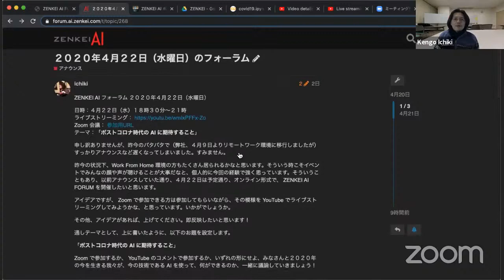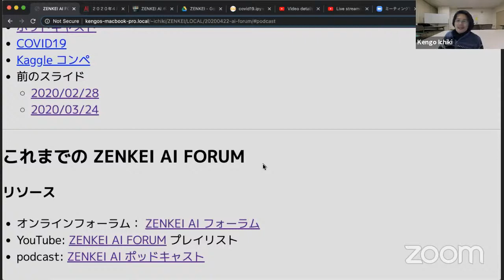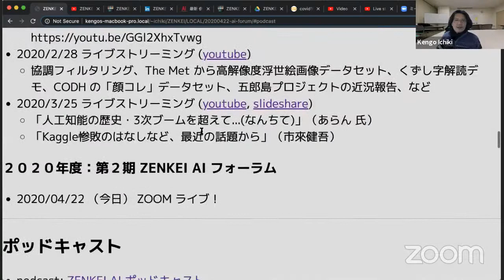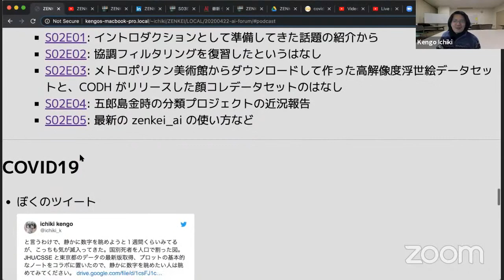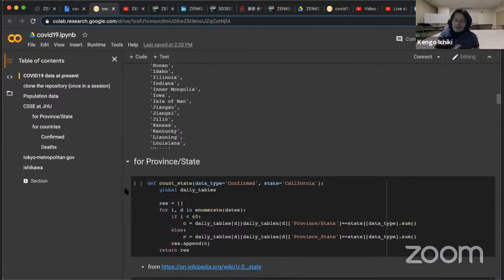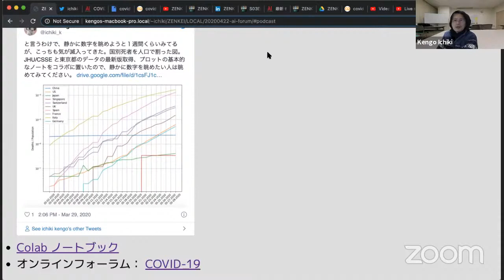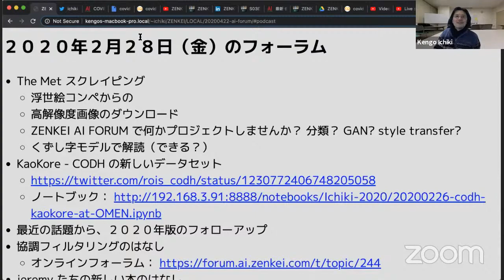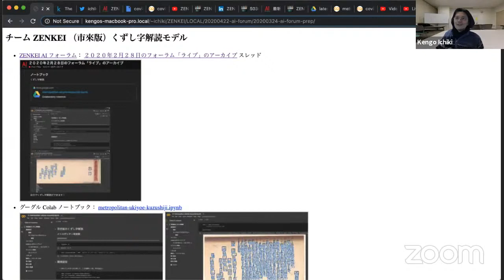ZENKEI AI FORUM 2020/04/22 Zoomライブ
ZENKEI AI フォーラム - Zoomライブ
日時：４月２２日（水）１８時３０分〜２１時
ライブストリーミング：ここ
Zoom 会議： 詳細はオンラインフォーラム をご覧ください（アカウントはすぐに出します）
テーマ：「ポストコロナ時代の AI に期待すること」

新型コロナウイルス感染の拡大防止のため、緊急事態宣言が出された状況下、Work From Home 環境の方もたくさん居られると思います。こういう時こそ、イベントでみんなの顔や声が聴けることが大事だなと強く感じてます。そういうこともあり、４月２２日も予定通り ZENKEI AI FORUM を開催したいと思います。

これまで２回もライブ配信で開催してきましたが、今回は Zoom 会議を導入し、誰でも発表者になれる形式でやります！（いちきがファシリテーターやります。）

今回のイベントの通しテーマとして、以下のお題を設定します。
「ポストコロナ時代の AI に期待すること」

Zoom で参加するか、 YouTube のコメントで参加するか、いずれの形にせよ、２０２０年の今を生きる我々が、今の技術である AI を使って、何ができるのか、みんなと一緒に議論していきましょう！